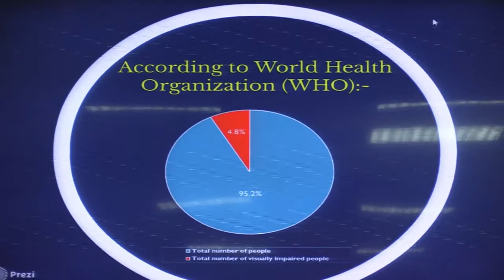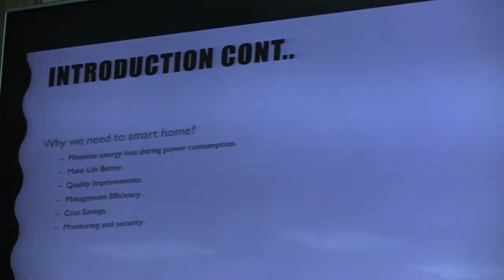الدكتور احمد عزيز رئيس جامعة سوهاج يشهد نماذج مشاريع التخرج لطلاب كلية الهندسة